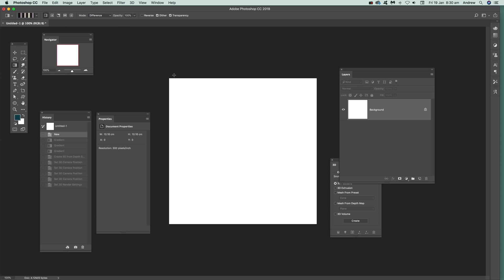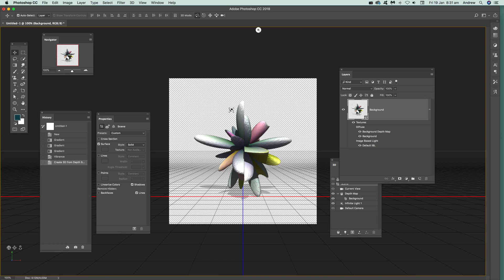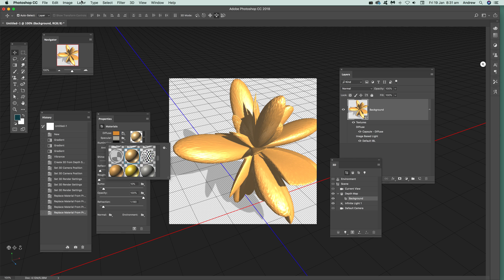Create 3D models from Photoshop gradients tutorial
Create unusual 3D models using Photoshop gradients in CC 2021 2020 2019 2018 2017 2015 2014 etc - create all kinds of wonderful model / 3D designs for your work in Photoshop